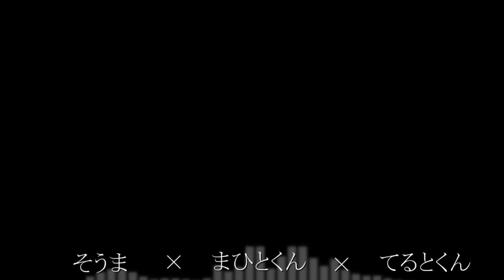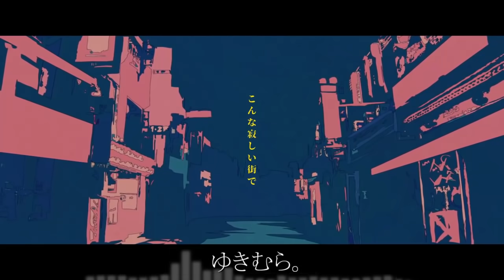【合唱】幽霊東京／6人で歌ってみた【KnightA-騎士A-】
「生きていたいと思うから。」

🔥♦️騎士Aメンバーのチャンネルはココから♦️🔥

♦Knight A-騎士A-♦

動画配信サイトを中心に“声"を武器に活動する6人組ユニット『Knight A - 騎士A -』

2021年8月に1stミニアルバム『The Night』をリリース。
2021年9月には、横浜アリーナで2ndワンマンライブ「The Night」を開催！！

これからも走り続ける我々
 ゆきむら。/ そうま / ばぁう / てるとくん / まひとくん / しゆんの6人で活動中！！

♦Knight A-騎士A-グッズ公式通販サイト♦